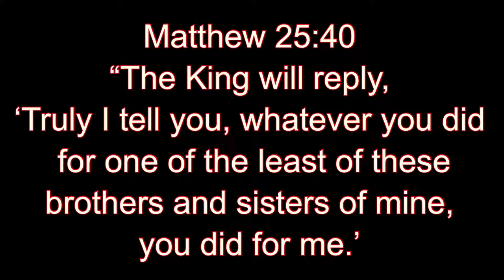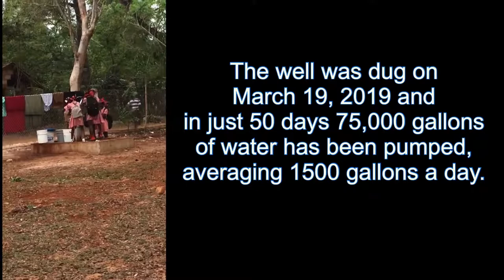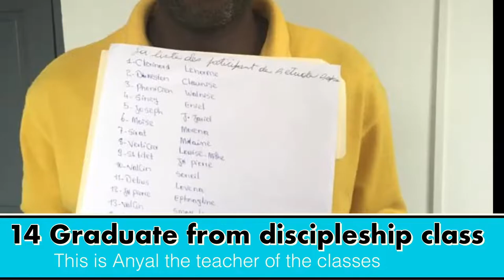International Missionary Fellowship